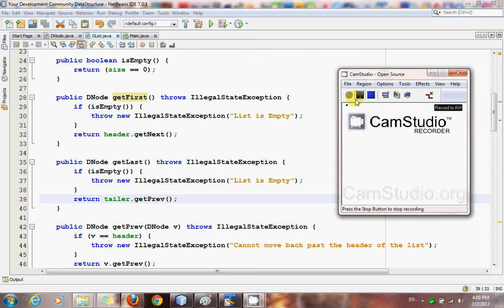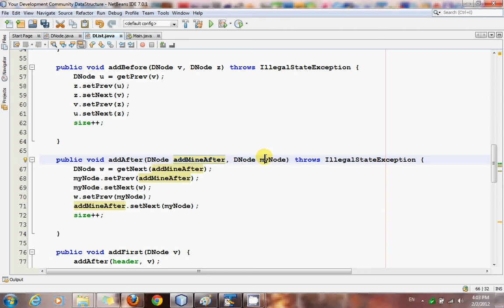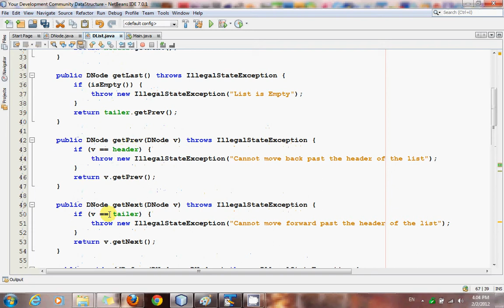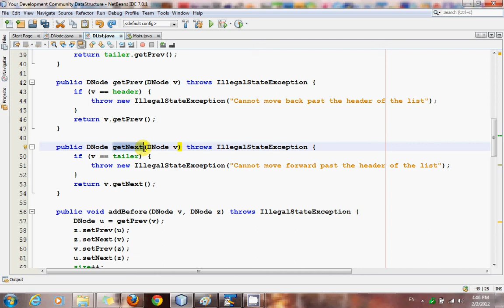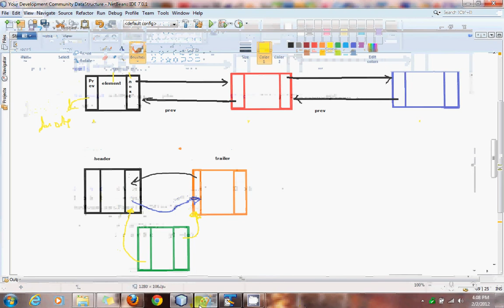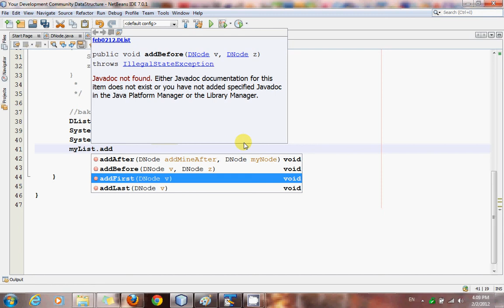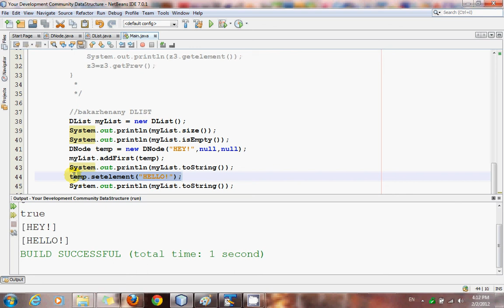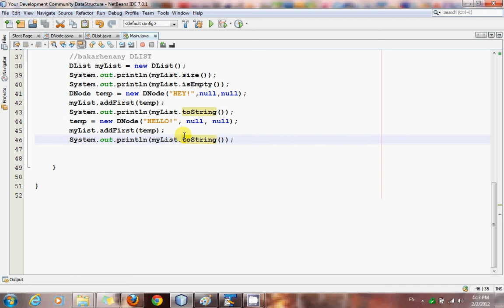Tut 011 - Double Linked List in Java Cont'd